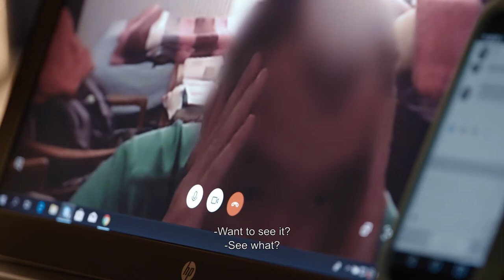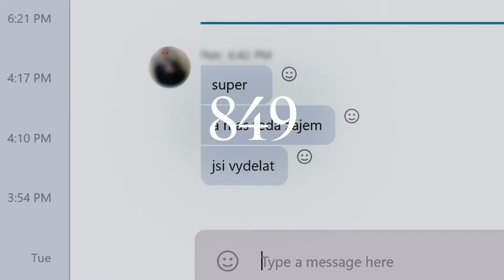Caught in the Net trailer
The Projector presents Caught in the Net
Opens 21 Jan 2021
tickets at theprojector.sg

Three actresses, three children’s rooms, 10 days and 2,458 sexual predators. An experiment that shines an urgent light on the taboo subject of the abuse of children on the internet. Three over-18 actresses with very young appearances are tasked with pretending they are 12 on fake social network profiles. In faithful copies of children’s rooms created in a film studio they chat and Skype with men of all ages who have searched for and contacted them online. The vast majority of these men demand video sex and send photos of their penises or links to porn. Some even attempt blackmail.

The documentary delivers the gripping drama of the protagonists playing “12-year-old girls” from casting to face to face meetings with predators (watched by security and six hidden cameras). Predatory tactics are gradually turned against perpetrators and hunters become the hunted.